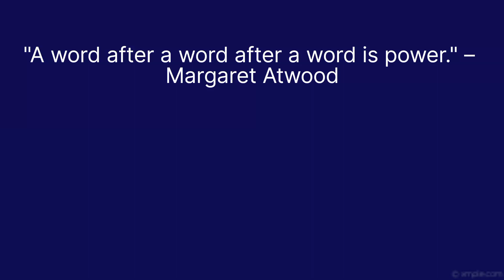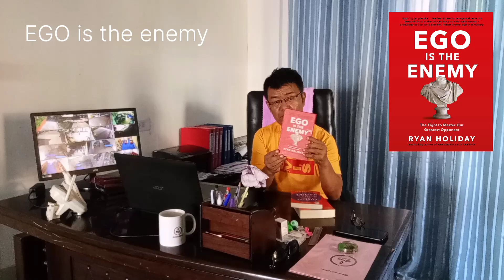EGO is the enemy, 48 Laws of Power Books.